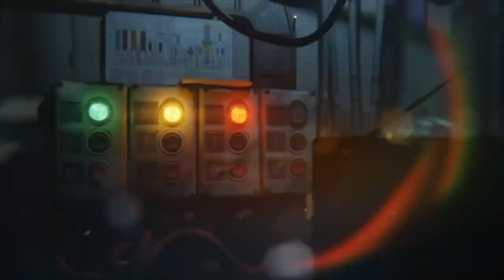Josh Cooperwood on his Memphis roots and what made him jump into the women's game | YGN Series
Josh Cooperwood has Got Next!!!

Welcome to the SLT “You Got Next” series. This series is dedicated to the athlete/actor/entrepreneur who doesn’t ask for any recognition but continues to push themselves to limits that many didn’t think they had. We see you and we want to let the world know who you are... we present to you the SLT next series and Josh Cooperwood has "Got Next"

⏰Video Duration: 41:34

🎬SUGGESTED VIDEOS
Don't forget to watch 📽 Our other videos. Please check them out :